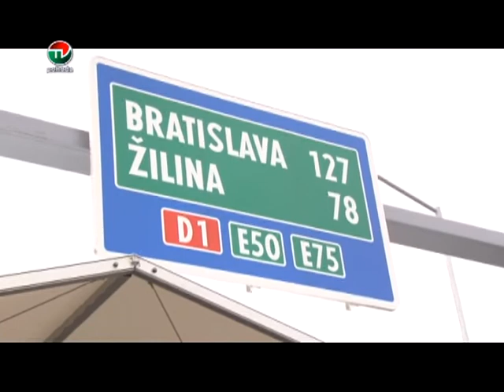2 OTVORENIE NOVEHO MOSTA V TRENCINE